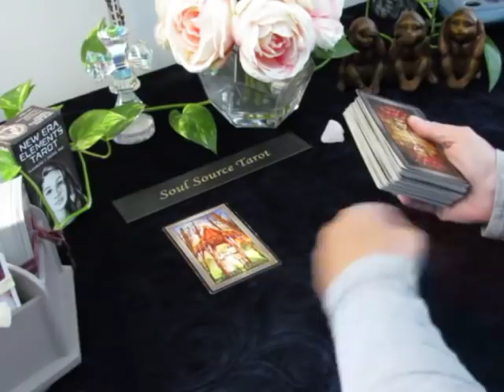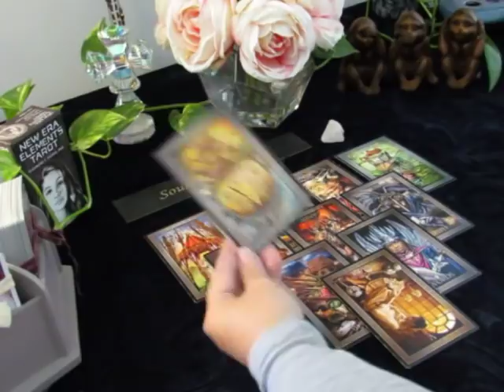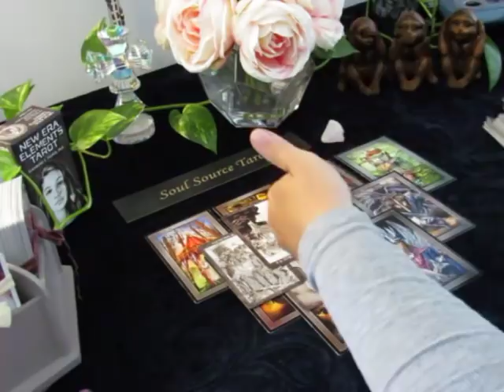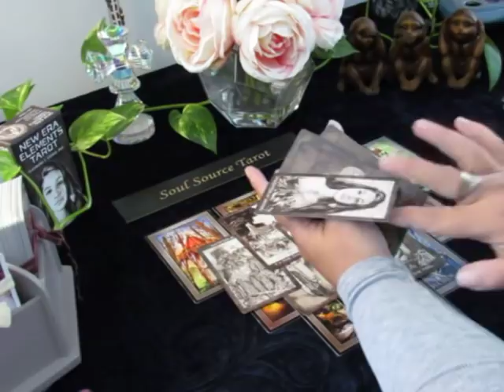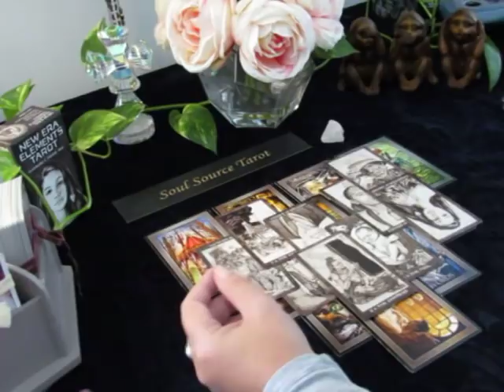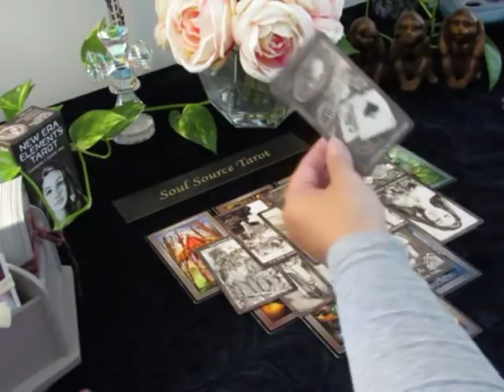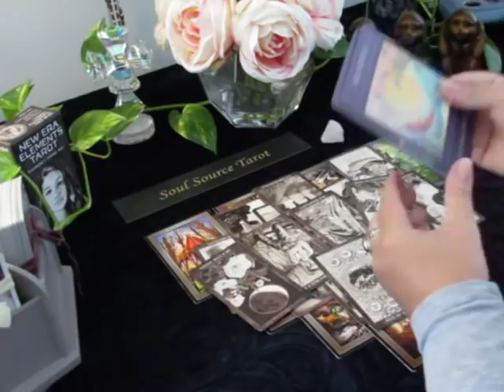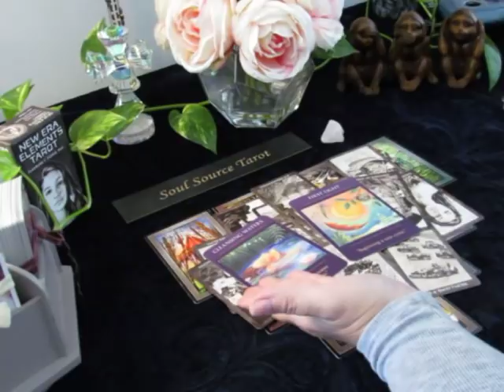~Virgo~October 2018~Destiny is Calling~Virgo October Tarot Reading